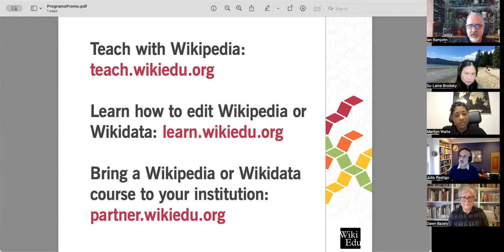Wiki Education Speaker Series January 2024: How Wikipedia tackles the climate crisis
As the climate crisis accelerates, people turn to Wikipedia as a source for neutral, fact-based information about climate change and how it affects their communities and lives. But is the information there? Wiki Education welcomes a group of experts who work at the intersection of climate change and Wikipedia to discuss the online encyclopedia’s role in shaping the public understanding of the climate crisis. Join these experts for a lively discussion:
* Dawn Bazely, Department of Biology, York University
* Su-Laine Brodsky, Wikipedia editor
* Julio Postigo, Department of Geography, Indiana University Bloomington
* Jenna Tipaldo, Ph.D. student in Environmental and Planetary Health Sciences, City University of New York
* Marilyn Waite, Climate Finance Fund

Hosted by Wiki Education’s Senior Wikipedia Expert, Ian Ramjohn (who’s also contributed significant amounts of climate change-related content to Wikipedia), this is sure to be an engaging panel.